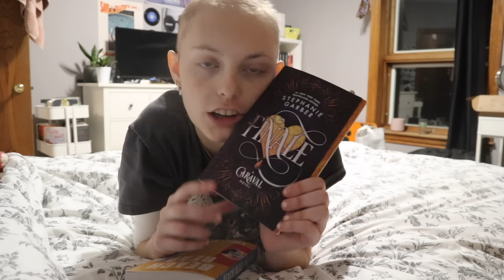days in the life of a cancer patient.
ana luisa 🪩 JESSICAB20

Jessica x